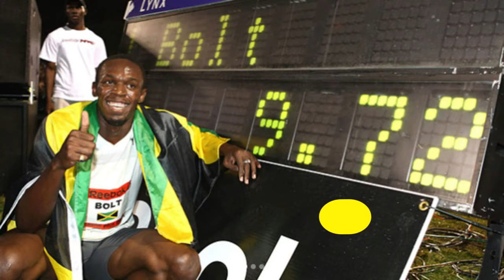¿A que velocidad corre Usain Bolt?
Usain Bolt es un ex atleta profesional jamaicano. Ostenta once títulos mundiales y ocho olímpicos como velocista, ​​ además posee los récords mundiales de los 100 y 200 m lisos, y la carrera de relevos 4×100 con el equipo jamaicano.